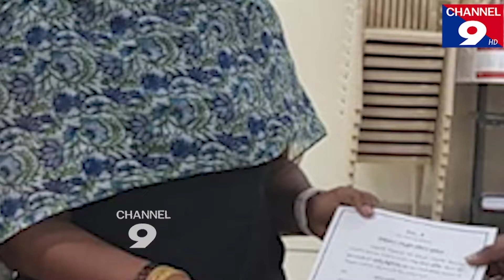Venkaiahma as Prakasam Zilla Parishad Chairmanప్రకాశం జిల్లా పరిషత్ చైర్మన్ గా వెంకాయమ్మ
Venkaiahma as Prakasam Zilla Parishad Chairman(ప్రకాశం జిల్లా పరిషత్  చైర్మన్  గా వెంకాయమ్మ )@Channel9hd